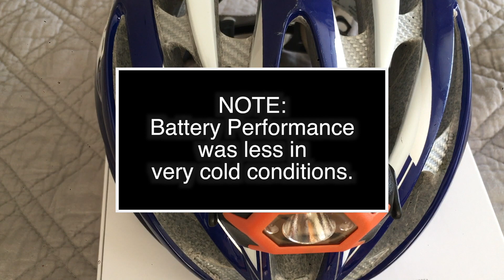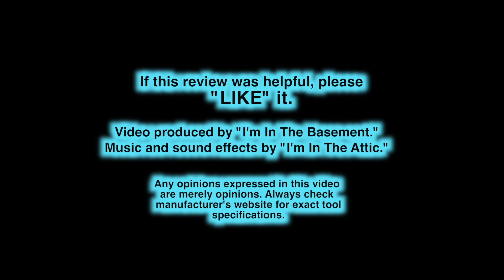Nite Ize Inova STD Helmet Light - Review and How To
This is review and "how to use" video of a cool helmet lamp I got from Home Depot that I use on evening/night rides. It's Night Ize Inova STD Helmet light. Works great and has lot's of functionality. It's an LED lamp and can be used on a Bicycle Helmet, skater helmet, construction helmet or any helmet for that matter. It comes with a strap and two sided tape for mounting. Soft touch controls that select the modes: White high (142 lumens) , white low,  flashing white, dual red high, dual red low, dual red strobe, and lockout mode. You can also dim the red and white LED's to your requirements. Uses 3 AAA batteries that last 4 hr, 40 min on high, and 255 hours on low (3 lumens), but battery life declined in very cold (below freezing) conditions.
I use this on my Giro Atmos bicycle helmet and it works great.